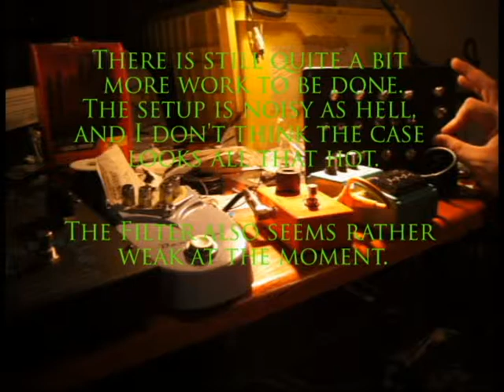MFOS Weird Sound Generator Startup W/ Effects.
After a Bit of a hassle in sorching parts and waiting (oh so much waiting)  I finally have my WSG running!

Even so, there is still a lot of work to be done.  The case is a little shoddy, and I want to try out a few mods, like adding deeper bass (Not sure if thats possible with this chipset), LEDs for power on and LFO speed and the like, Individual volume controls for each side, and maybe trying out a few mods from Scott Stites

Wanna build your own?